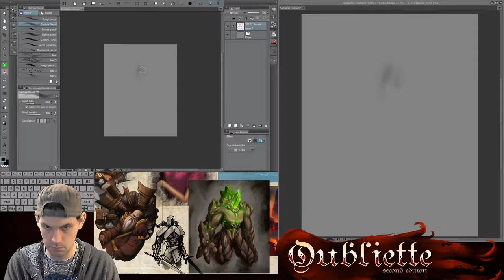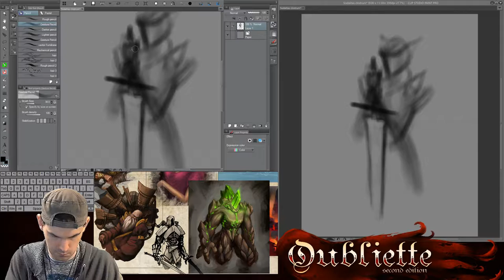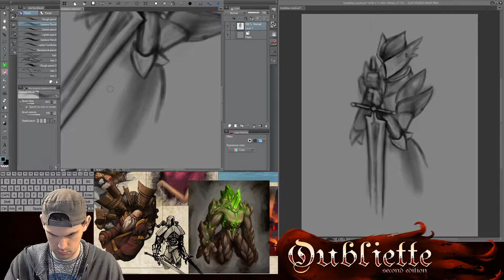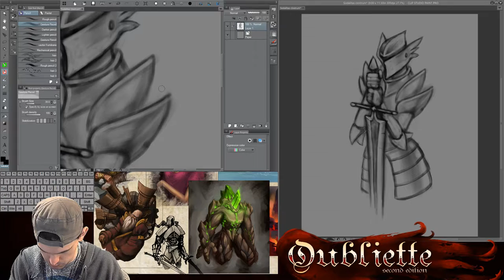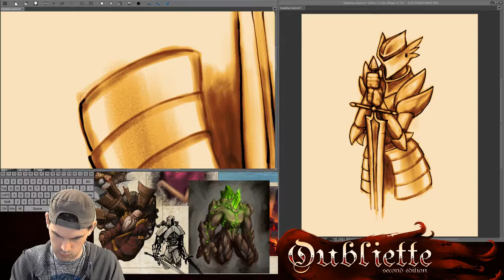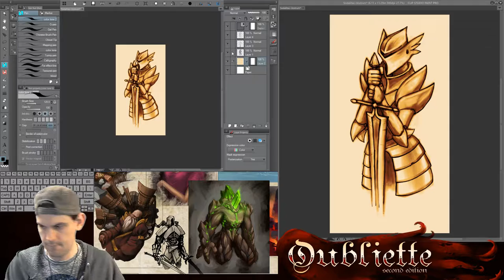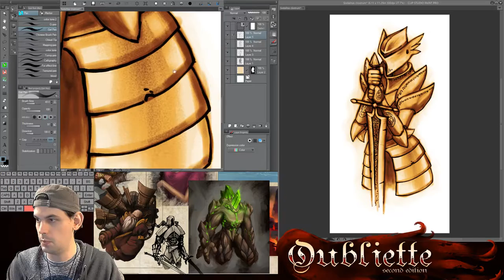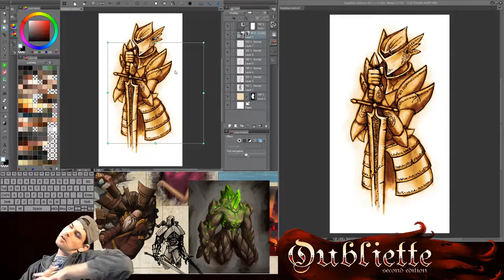Oubliette Art - Sodalitas Clostrum